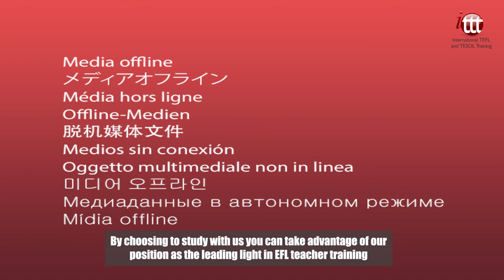Why Choose ITTT? | Earn University Credits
One of the main advantages of having our online TEFL courses accredited by a leading educational institution such as the Paris College of International Education (PCIE) is the fact that through the PCIE you can gain credits towards your bachelor’s or master’s degree. For example, by completing our 120-hour TEFL certification course (our most popular course option) you will be able to claim three bachelor’s credits or one master’s credit. If you choose our 550-hour Expert Package you will gain nine bachelor’s credits or six master’s credits. With ITTT you can gain a teaching qualification that is welcomed by employers all over the world and also add to your higher education portfolio at the same time.

It is worth noting that our certificates are the only purely online TEFL certificates available that are validated, accredited and credit bearing from an internationally-recognized university. The credits earned from the PCIE have been transferred successfully to universities all over the world and in the US, credit evaluation services consider PCIE to be in the same bracket as a US regionally-accredited university. By choosing to study with us you can take advantage of our position as the leading light in EFL teacher training and get all the benefits of having internationally respected professional partners such as the PCIE.